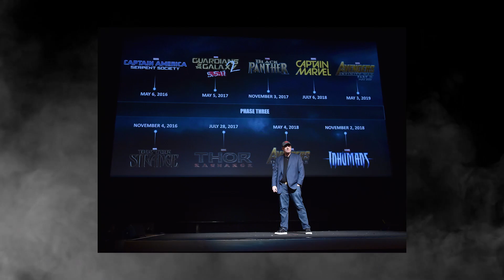STAR WARS Secrets You’ll Want to Know (Nerdist News w/ Jessica Chobot)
Han Solo movie starring Aaron Paul, with Gareth Edwards directing whaaaat?! Plus, Disney is planning a HUGE Marvel-style Star Wars flick announcement--we're dishing some crazy Star Wars secrets on Nerdist News with Jessica Chobot... SECRET REPORT.

Who do you want to see play Han Solo?

IMAGE: LUCASFILM